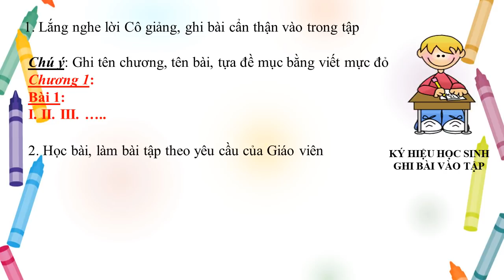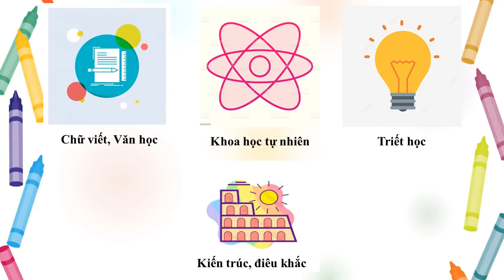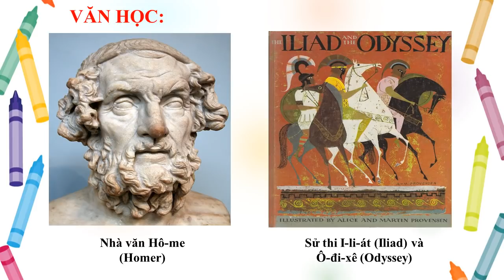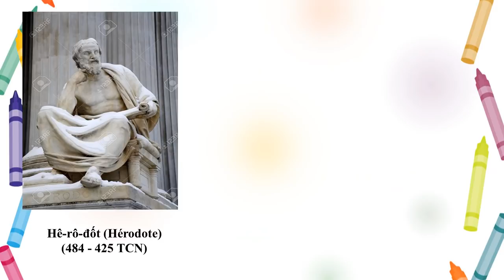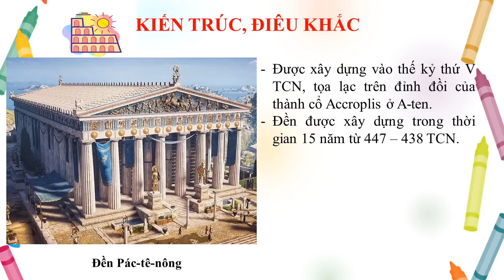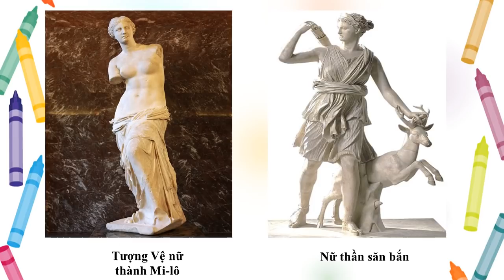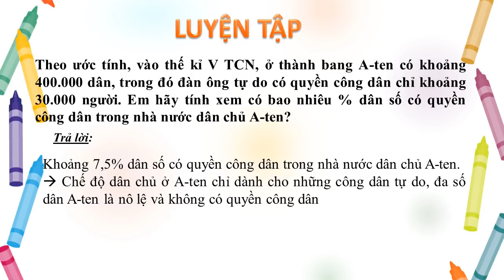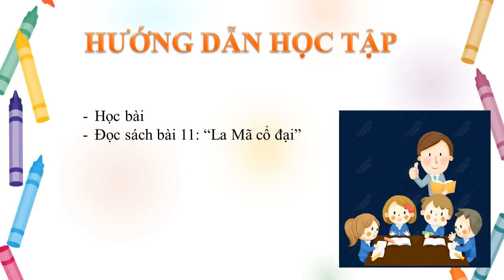LỊCH SỬ-ĐỊA LÝ 6 (Tuần 11 / HK1) – Phần LỊCH SỬ - Bài 10: HY LẠP CỔ ĐẠI (Tiết 2)